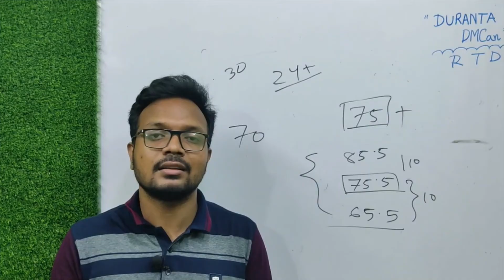জীবন বদলে দেয়া ১ মিনিট ৫৩ সেকেন্ড❓ || RIZVI VAI (DMC-1st)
DEATAILS : PREMIUM MEDICAL ADMISSION ONLINE BATCH 2022

-রিজভী তৌহিদ শুভ
জাতীয় মেধায় ১ম
ঢাকা মেডিকেল কলেজ (৫ম বর্ষ)
Ex - সরকারি আনন্দমোহন কলেজ, ময়মনসিংহ।
সিনিয়র শিক্ষক -
১.উদ্ভাস-উন্মেষ
২.বন্দি পাঠশালা
৩.রয়েল মেডিকেল এডমিশন কোচিং